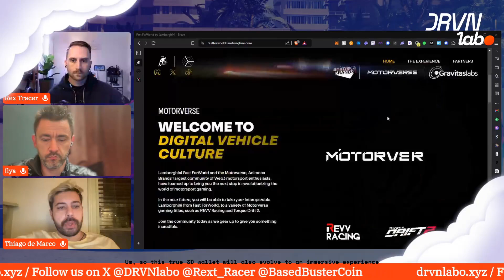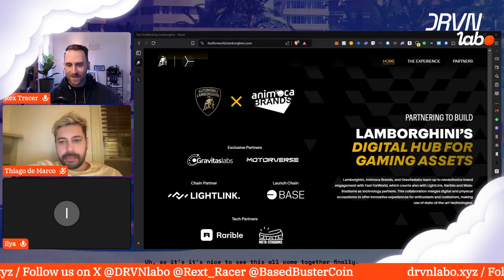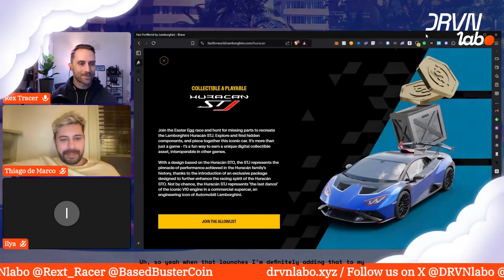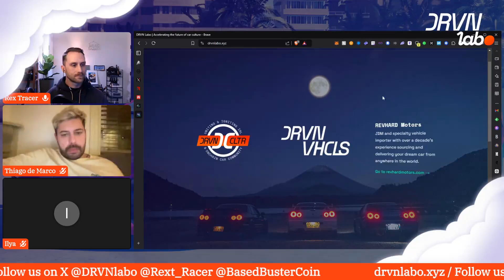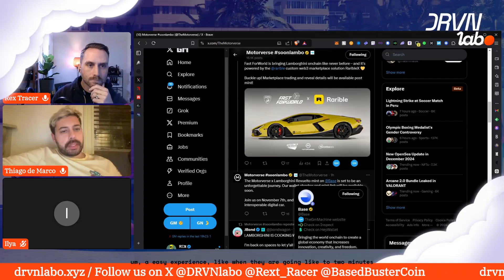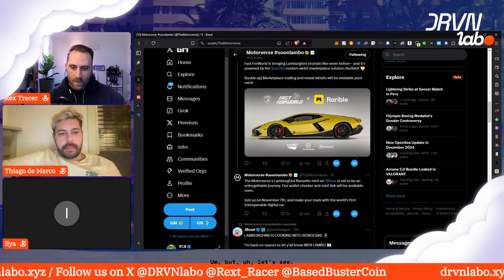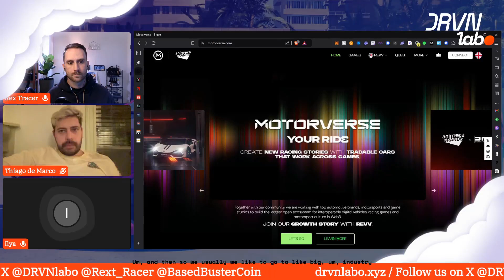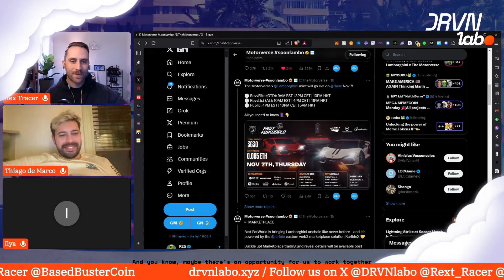The Money Shift Podcast Ep.5 - The Motorverse & Gravitas Labs are bringing Lamborghini onchain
Lamborghini Goes Web3 - Inside the revolutionary Fast ForWorld Platform Launch! Join us as we dive deep with Ilya from The Motorverse and Thiago from Gravitas Labs to explore how they're bringing the legendary Lamborghini brand on-chain, starting with their groundbreaking Revuelto digital vehicles.

In this episode, we uncover:
- The groundbreaking Fast Forward platform combining digital and IRL experiences
- How Lamborghini's first interoperable supercar is revolutionizing gaming
- Exclusive VIP rewards and experiences for community members
- The fascinating journey of bringing Lamborghini into Web3
- Future plans for expanding the digital vehicle ecosystem

Special thanks to our guests:
Ilya (The Motorverse)
Thiago (Gravitas Labs)

CONNECT WITH OUR GUESTS:
Lamborghini's Fast ForWorld:

About REVHARD MotorsQuality Vehicles for Driving Enthusiasts

REVHARD Motors is a car dealership based in Denver, Colorado. We specialize in selling unique JDM vehicles that have been carefully inspected and are proven to be solid. From JDM Classics, German Classics, performance vehicles, to your everyday driver, we have the vehicle for you. If not, we’ll get it!

We have partnerships with 100’s of dealers and auctions worldwide! We can help make purchasing the specific vehicle you want, an easy process. If you do not see something in our inventory, feel free to use our vehicle importer service.